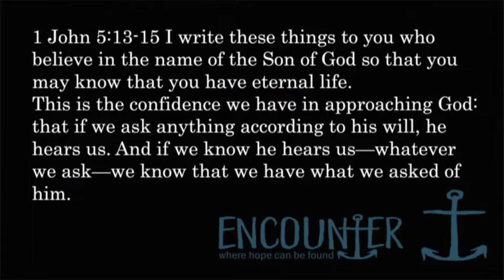1 MIN Encounter 6.29.22